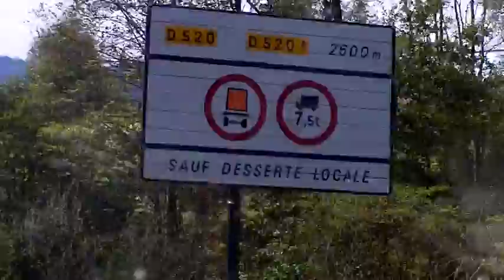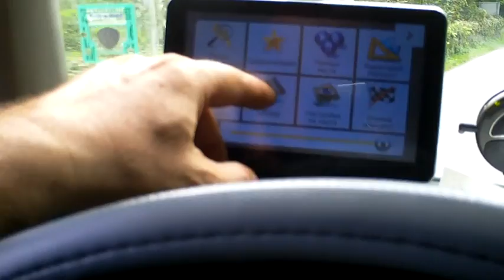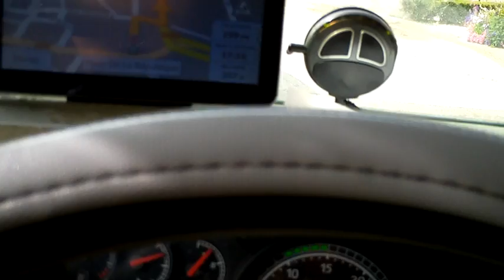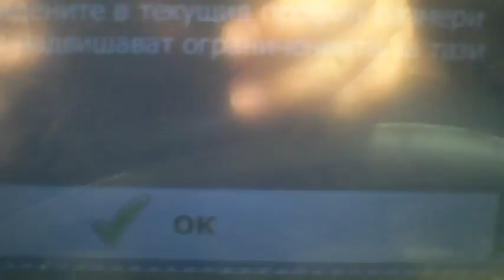Някакви села в Пернишки окръг